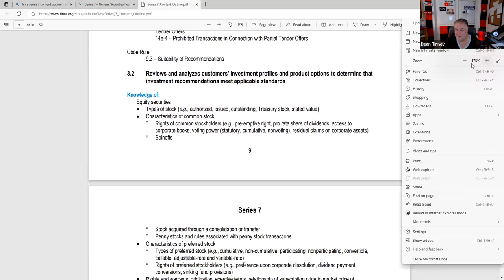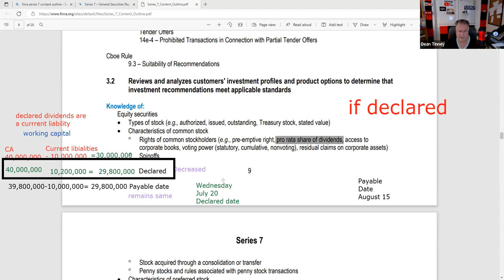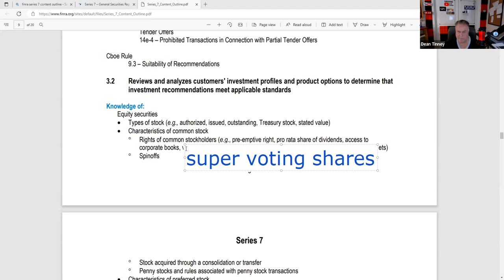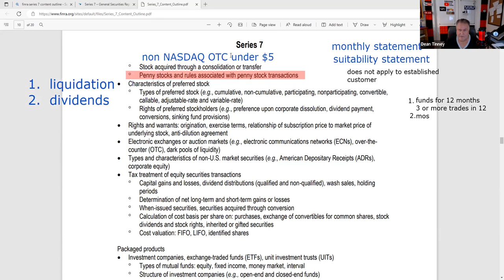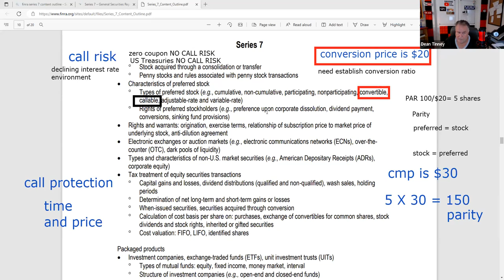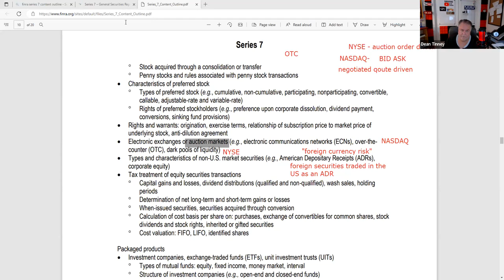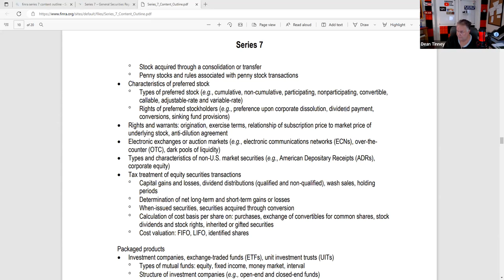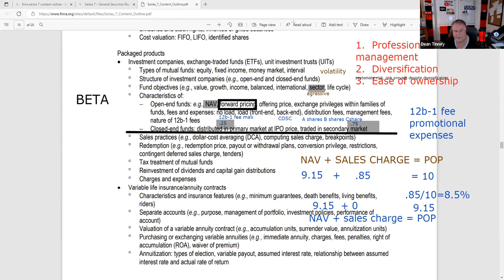Series 7 Exam FINRA Function 3.2 Suitability Tutoring Replay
3.2 Reviews and analyzes customers' investment profiles and product options to determine that
investment recommendation meets applicable standards.